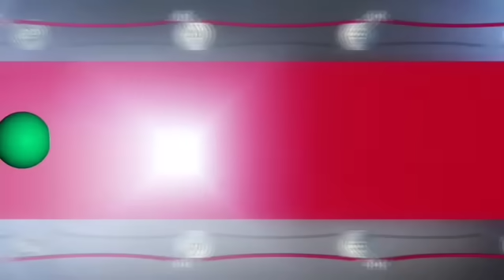We have an EPIC AED 15 MILLION GRAND PRIZE WINNER!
Congratulations to all our winners! We will be back again next week, so PLAY NOW for your chance to win and be our next Grand Prize Winner!